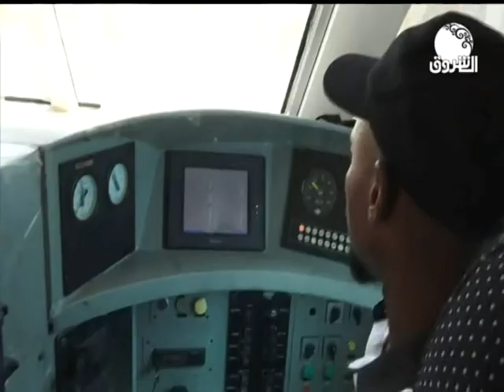موجز الأخبار من قاة الشروق ــ الأربعاء 20 نوفمبر 2019